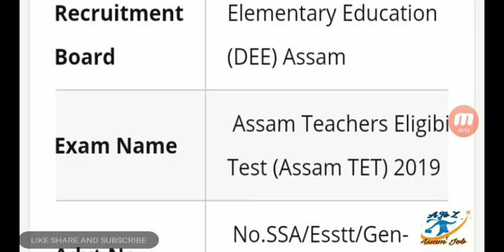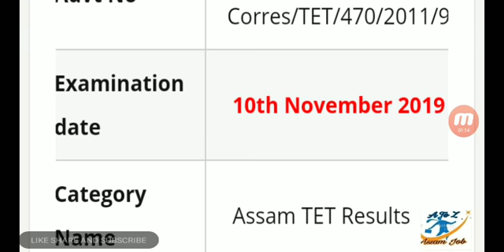Assam TET 2019 result | A to Z Assam Job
In this video we will discuss Assam TET 2019 Results